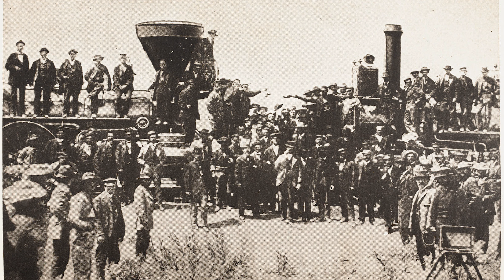A Brief History of the First Transcontinental Railroad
The First Transcontinental Railroad is one of America's greatest accomplishments, that revolutionized transportation across the country. Join us as we take a quick look at this railroad's history!